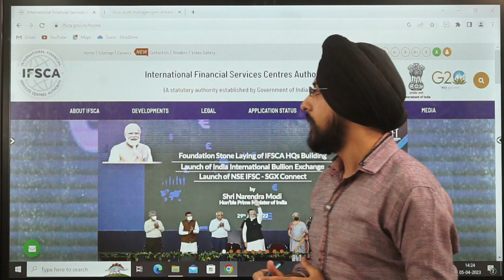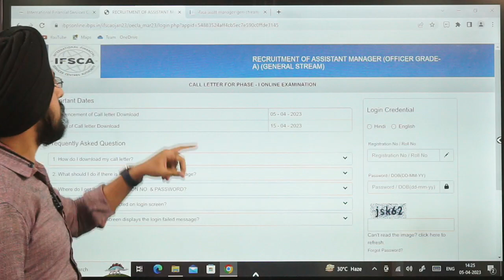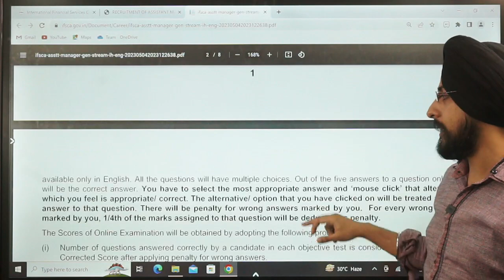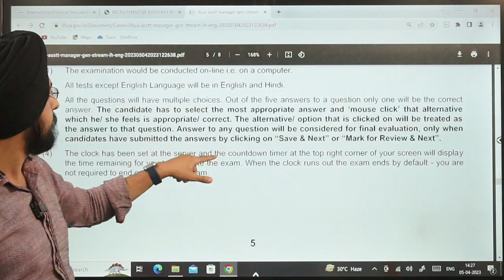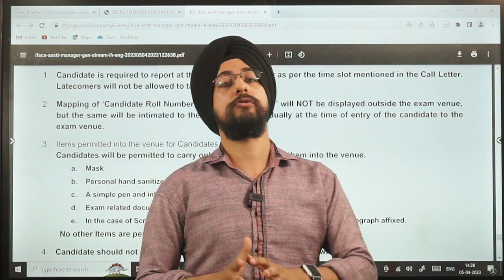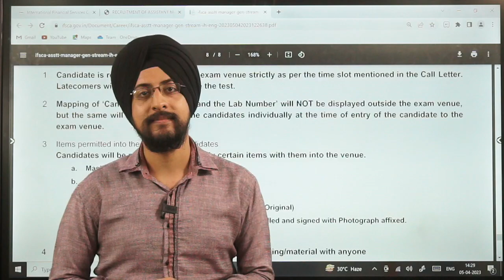IFSCA 2023 Admit Card Out | IFSCA Grade A 2023 Exam Dates | IFSCA Grade A Phase 1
Attention all Grade Officer Exam aspirants! The Indian Financial Sector Regulatory Authority (IFSCA) has released the admit cards and exam dates for the Grade Officer Exam. Don't miss this chance to take one step closer to your dream job. Get all the information you need to prepare for the exam and ace it with flying colours! Watch this video to find out more.

Who am I:

A master in commerce and with an experience of 8 years in teaching, Harneet Sir is known as a pleasant and student friendly mentor. Aspirants for both UPSC  and UGC have benefitted greatly from his ability to simplify complex topics. His innovative examples and strategies continue to amaze his students. He's playfully compared to  Diljit Dosanjh but unlike him, he has all the answers to your "do you knows".